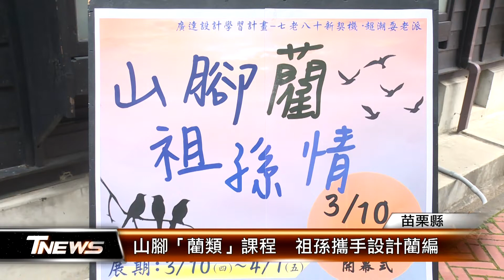山腳「藺類」課程 祖孫攜手設計藺編│T-NEWS聯播網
藺草編織是苗栗縣苑裡鎮的百年工藝，山腳國小透過廣達文教基金會「設計學習」計畫，結合藺編文化，花了一學期推動「藺類」課程，由學生擔任設計師、阿嬤扮演工藝師角色，祖孫不但攜手創作，還聯手在百年日式建築規劃成果展。